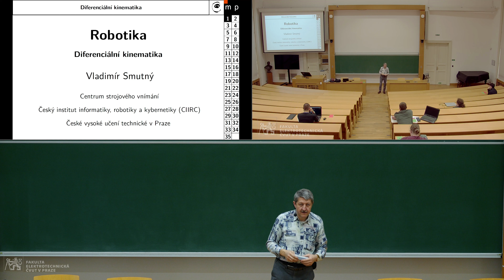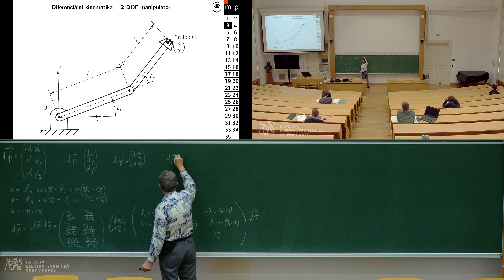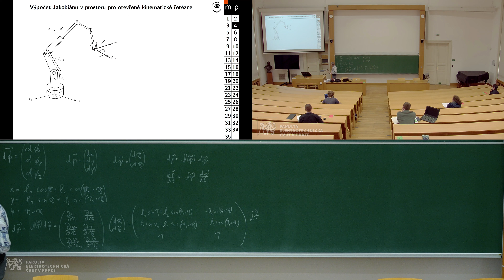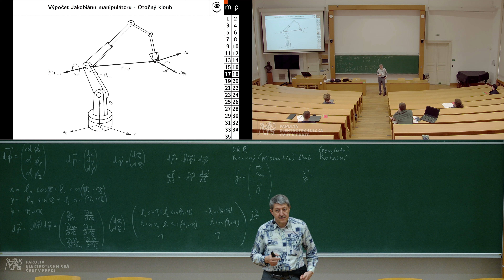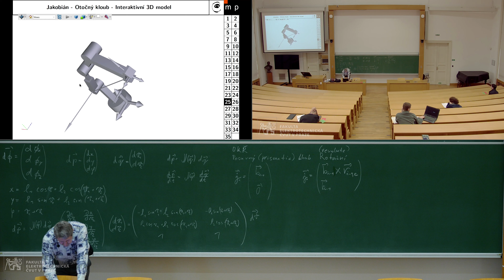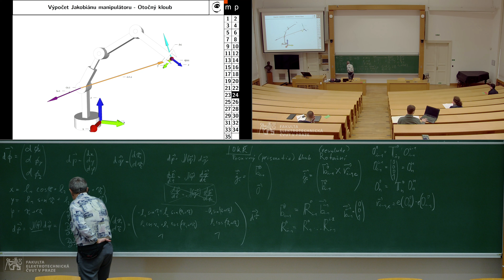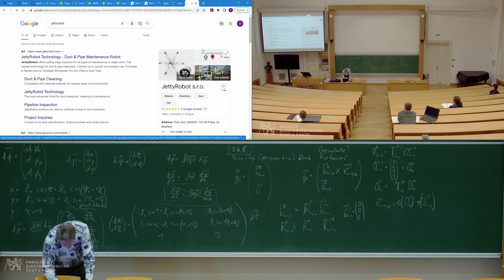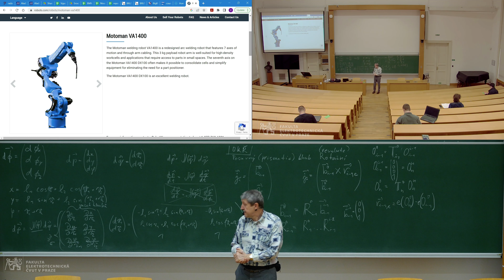dr. V. Smutný: Robotika (B3B33ROB) – 08 [7. 11. 2022, ZS 22/23]